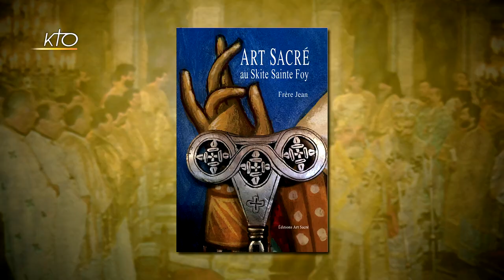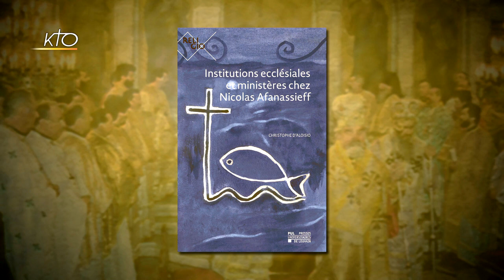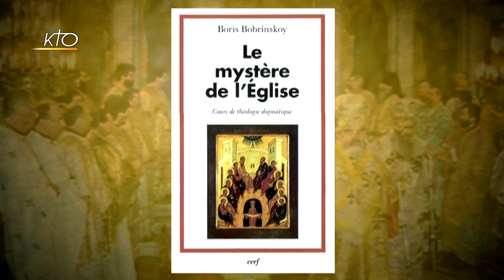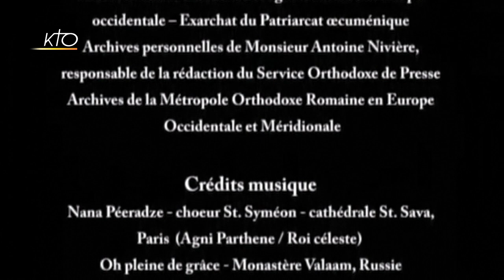Hommage au père Boris Bobrinskoy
Une étoile de l'Orthodoxie en France, le Père Boris Borinskoy, s'est éteinte le 7 août dernier à l'âge de 96 ans. Qui était le Père Boris, né à Paris en 1925 au sein d'une famille aristocratique de l'émigration russe ? Le théologien, le professeur de dogmatique, le prédicateur, le père spirituel ? Nous reviendrons sur ces différentes figures, de cette personnalité marquante de l'Orthodoxie. Nous évoquerons aussi les tensions en Méditerranée orientale et l'émoi provoqué par les décisions des autorités turques de transformer en mosquée des sites majeurs du patrimoine byzantin, à savoir la cathédrale Sainte Sophie et l'ensemble monastique de Saint Sauveur in Chora. S'agit-il de simples provocations ou cachent-elles des enjeux plus inquiétants ? Pour en parler,  je recevrai Mgr Symeon de Domodedovo, qui vient d'être ordonné évêque auxiliaire de l'Archevêché des églises orthodoxes russes en Europe occidentale, dont le siège est à Paris (rue Daru), avec lequel nous ferons aussi le point sur la crise panorthodoxe liée à l'autocéphalie Ukrainienne et la situation de l'Archevêché, qui désormais dépend du Patriarcat de Moscou.